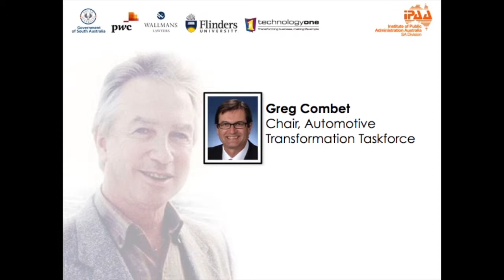Greg Combet speaks to an IPAA SA audience (Part 1)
Greg Combet speaks to an IPAA SA audience at Adelaide Oval on October 8th, 2014